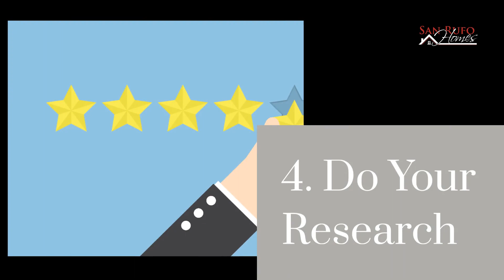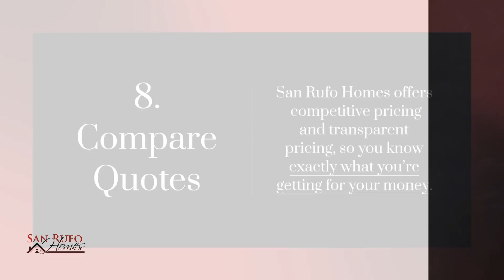How To Choose the Right New Home Builder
As exciting as it is to build your dream home, it’s also a big decision. 🏡 For this reason, it’s important to choose your home builder carefully – ensuring they offer quality homes, products, and customer care you deserve.